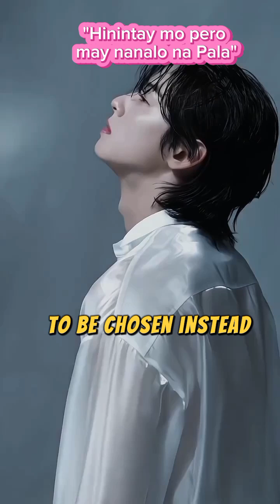Hinintay mo pero may nanalo na pala|Hugot 06|rommellovino3744